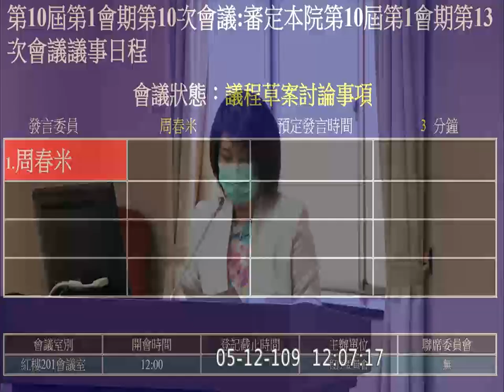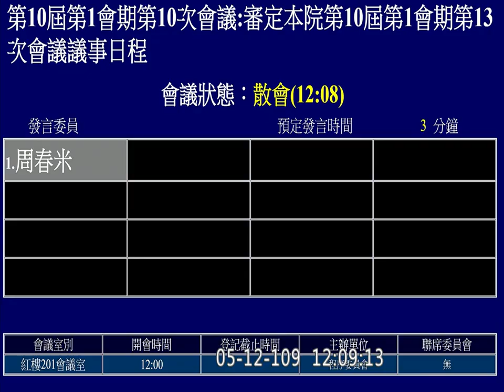2020 05 12 程序委員會 曾銘宗 周春米 【立法院演哪齣？】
(歡迎分享嵌入或混合剪輯)  full 12851 hd c13